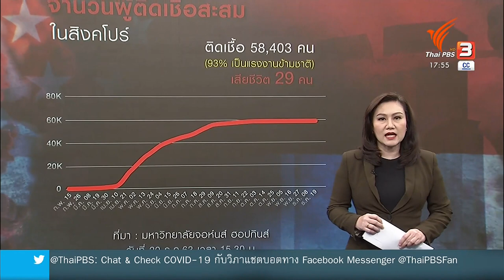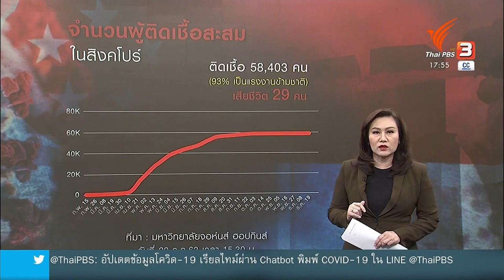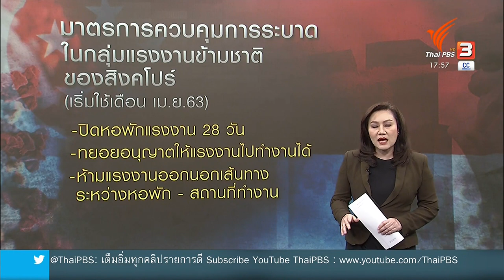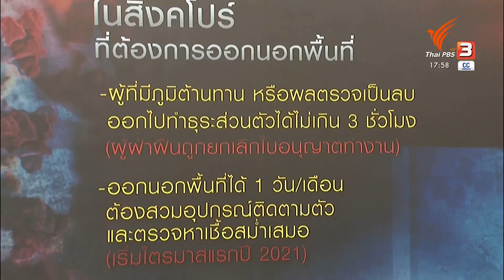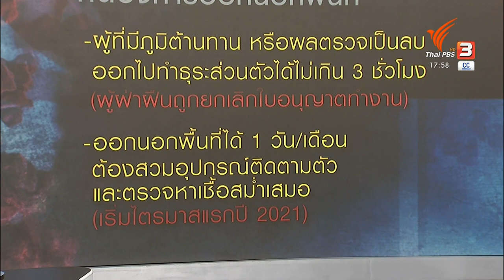ถอดบทเรียนสิงคโปร์ คุมระบาดแรงงานข้ามชาติ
เมื่อเดือนเมษายนที่ผ่านมา สิงคโปร์เผชิญกับการระบาดของโควิด-19 ในกลุ่มแรงงานข้ามชาติ ซึ่งสิงคโปร์ใช้วิธีจัดการปัญหาอย่างรวดเร็วและเด็ดขาด จนสามารถควบคุมการระบาดในเวลาไม่นาน

ร่วมถอดบทเรียนสิงคโปร์ คุมการระบาดในแรงงานข้ามชาติได้อย่างไร?